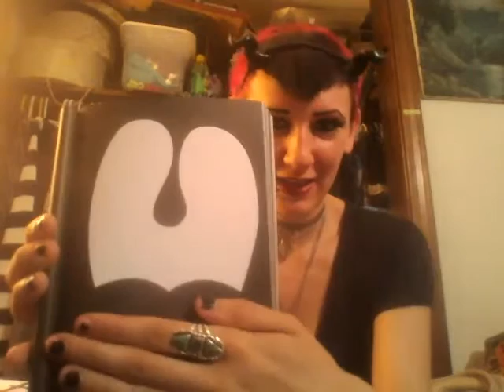My 10 "Un-Goth" Confessions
Just a lil more content for ya. Pardon my hoarse voice.